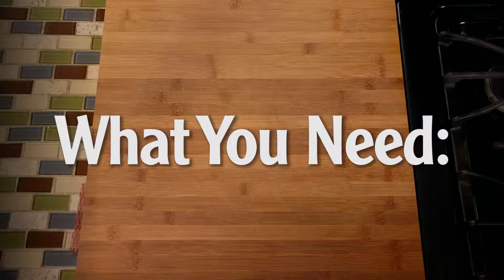Chicken Ceasar Salad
Classic Chicken Ceasar Salad in a Jiffy!  With a fabulous dressing better than most restaurants.  Perfect for a nice bright lunch!